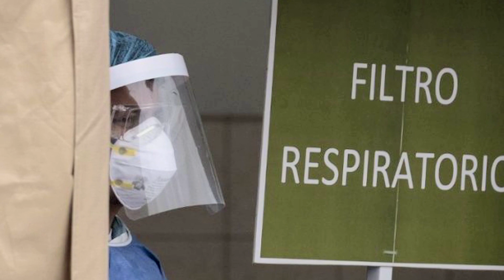Harley "el tuerto", el perrito que lucha contra la COVID-19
En Scroll & Tap amamos los perritos y más si son como, Harley “el tuerto”, el perrito contra la pandemia de la COVID-19. 🐶